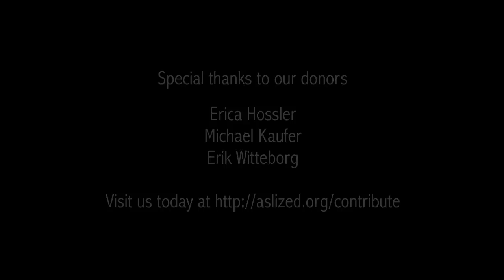Pointy Three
An original story by Adam Stone
Illustrations by Joyce Hom
Narrated by Lauren Ridloff
Produced by Elsie Stecker